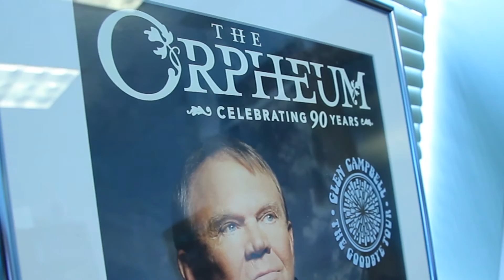Family Business Enterprise Law - Harvey Sorensen, Foulston Siefkin Law Firm, Wichita, Kansas Office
A practice area attorney profile featuring Harvey Sorensen, and the work he is involved with in Family Business Enterprise at Foulston Siefkin LLP, the largest law firm in Kansas.
For more information about Family Business Enterprise and Generation Succession

Foulston Siefkin advises entrepreneurs and family owned business in a broad range of business matters through the life cycle of the business and provides assistance to the owners and their families. We help businesses grow and expand and, in the transfer of the business to others. We counsel our clients on how to enhance the chances that a family business may successfully transition to the next generation or to management. We help the family business owner identify, quantify and limit legal risks. We help minimize family conflict and maximize the protection of assets for succeeding generations. Should the family business be sold, our attorneys will assist in maximizing business valuation and negotiating the sale.

Our attorneys work closely with our clients to facilitate the management and transfer of wealth. We have substantial experience in providing the full breadth of estate planning and probate administration services. We help our clients evaluate tax/financial benefits to present and future generations and design gifting programs and plan for charitable giving.

Areas of Representation:
Business Valuation
General Corporate Matters
Business Incorporation
Commercial Loan Financing
Mergers & Acquisitions
Joint Ventures
Private Placement of Securities
Real Estate
Intellectual Property
Asset Protection
Family Governance
Family Council
Family Compensation
Family Foundation
Family Business Succession
Shareholder Relations
Management Succession
Employment Contracts
Non-Compete Agreements
Buy-Sell Agreements
Management Training & Leadership
Stock Purchase
ESOP
Employee Benefits
Estate & Financial Planning & Probate
Taxation